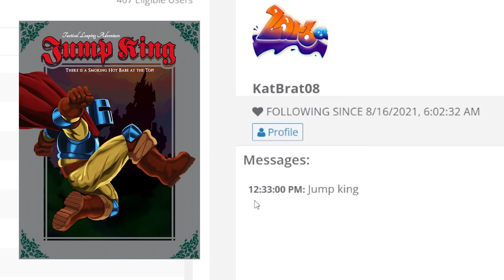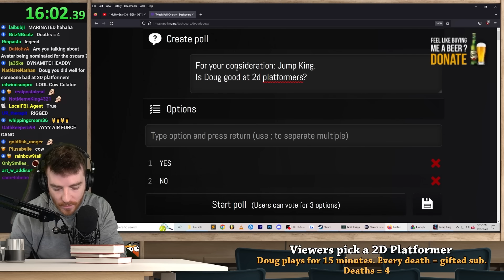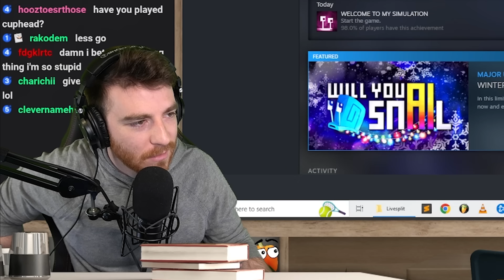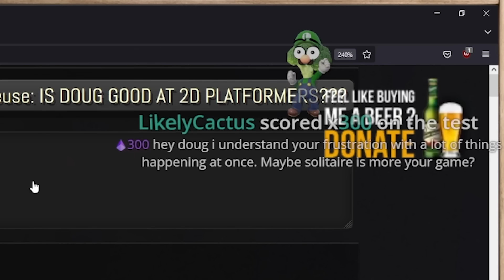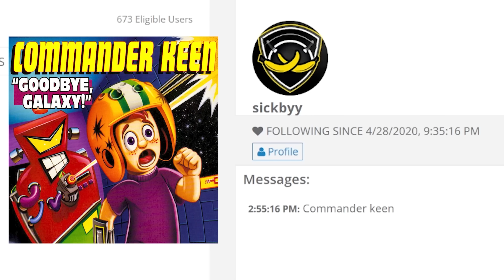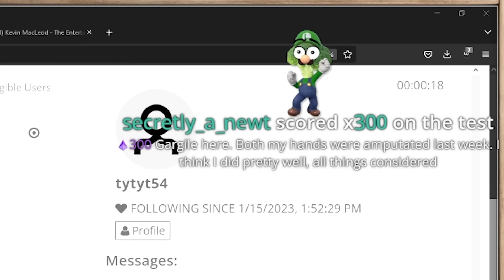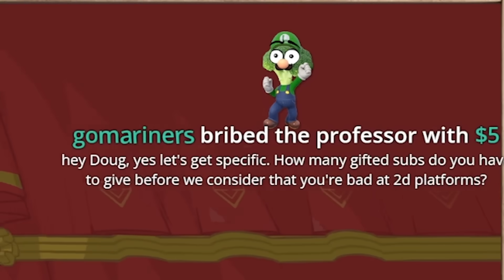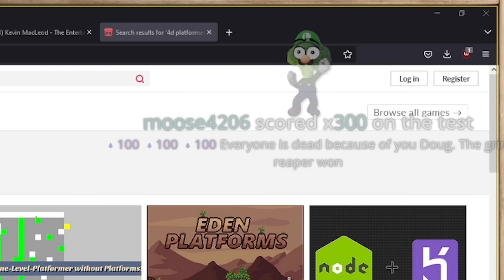Proving I am the world's greatest at 2D Platformers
I am the world's greatest platforming gamer.

Music Credits (in order of appearance):

Undertale - Can You Really Call This A Hotel I Didn't Receive A Mint On My Pillow
Bowser's Fury - Lake Lapcat Emerges
Rivals of Aether - Shovel Knight Melody (Troupple Pond)
Guilty Gear Xrd -SIGN- OST Storyteller
Bayonetta - Image Song Prototype B
Miitopia - Stage (Mountain)
Persona 5 - Price
The Sims - Cartographer's symphony
Battleblock theater menu theme
Kirby Triple Deluxe - Dededes Royal Payback
Melty Blood Actress Again - Rhythmical Bustle
Super Mario Odyssey - The Odyssey's First Takeoff
Classical - Winter Vivaldis
Classical - Hall of the Mountain King
Zelda Skyward Sword - Dejected Groose